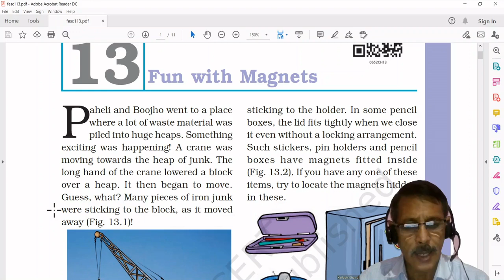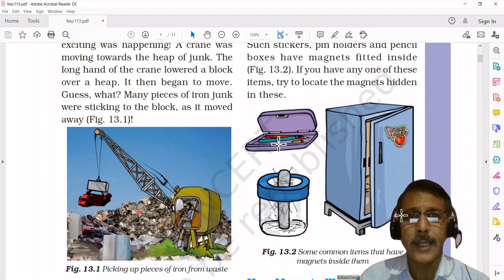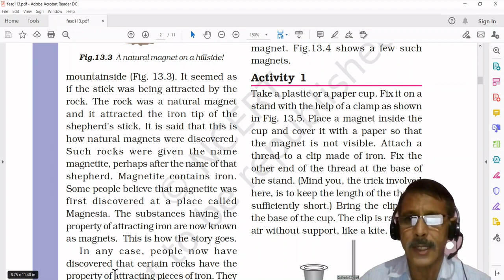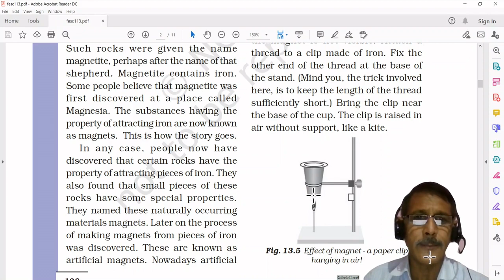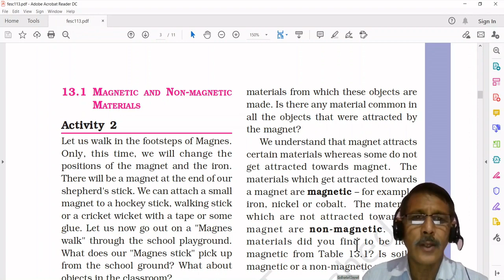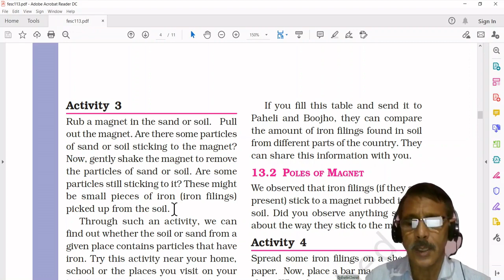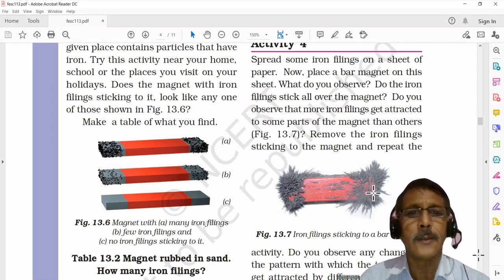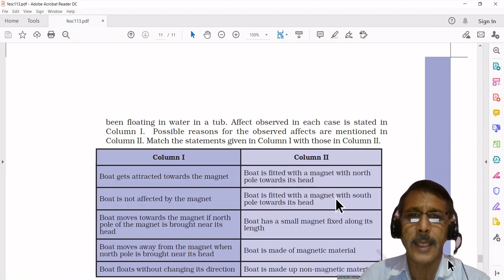NCERT Class-6 Science Chapter-13 "Fun with Magnets" (Part-1)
In this video, you will learn about the following things:
i. What is a magnet?
ii. How magnets were discovered?
iii. Difference between magnetic and non magnetic materials.
iv. Poles of magnet.